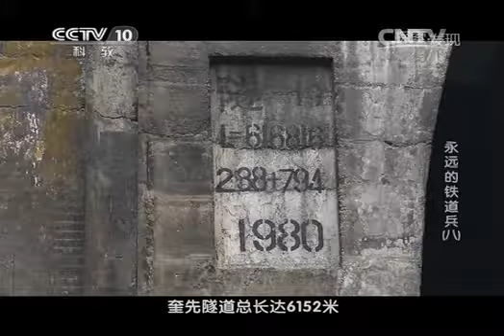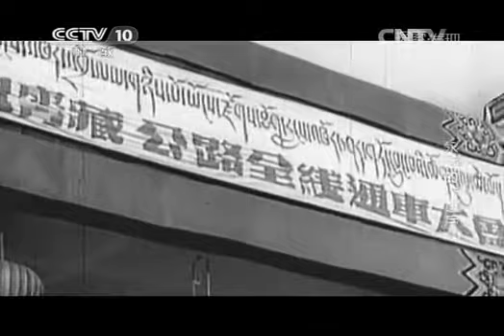20141212 探索发现 永远的铁道兵 第八集